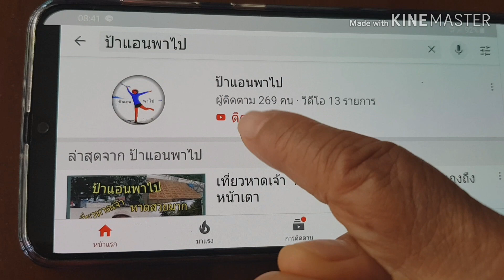ไปดูวาฬบรูด้า ฮ่าฮ่า ใหญ่กว่าเรือ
ดูวาฬบรูด้าเพชรบุรี